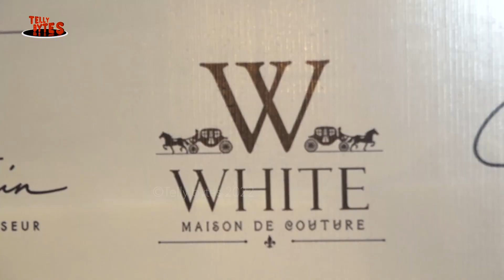Abigail Pande and Vishal Singh At White Fashion Week hosted by Vikas Jain and Rishabh Jain